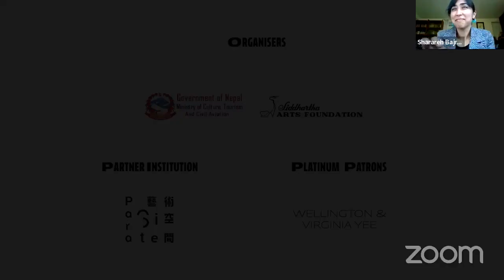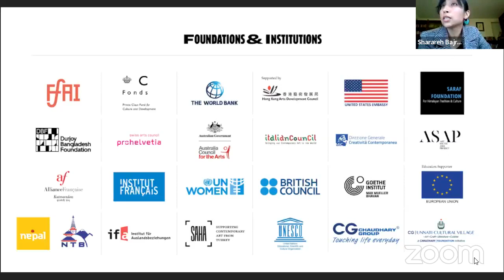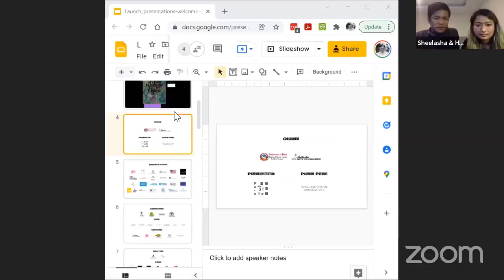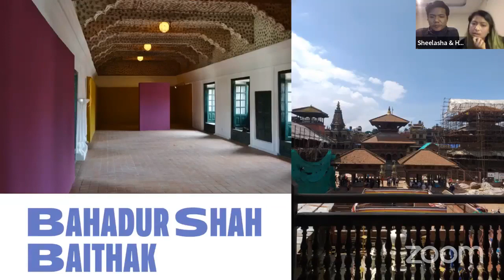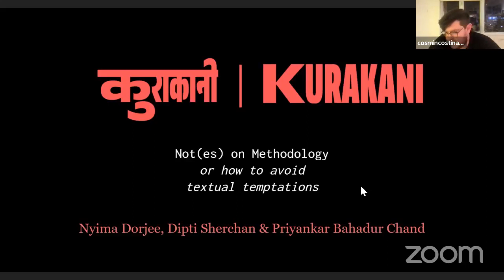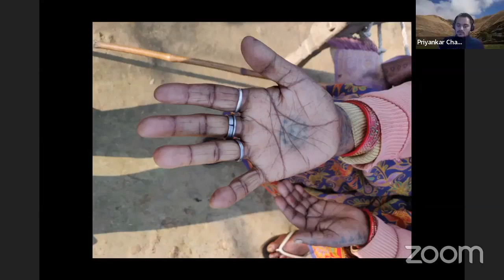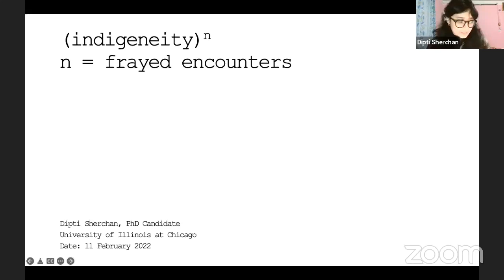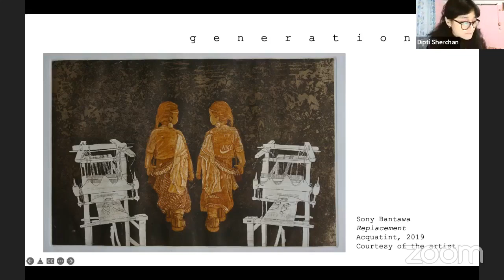Online Launch and KT2077 Kurakani #8 w/ Priyankar Chand, Nyima Dorjee Bhotia and Dipti Sherchan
Kathmandu Triennale 2077 is so thrilled to launch online the highly anticipated fourth edition, jointly organised by the Ministry of Culture, Tourism and Civil Aviation, with Siddhartha Arts Foundation. February 11, 2022.

Physical Exhibitions will begin March 1 - 31, 2022 at the following venues in Kathmandu: Bahadur Shah Baithak, Patan Museum, Nepal Art Council, Siddhartha Art Gallery and Taragaon Museum.

This edition has been intensively prepared over the past three years, the first of which saw hopeful uprisings across continents, and the subsequent two marked by order breaking down under unexpected pressure. The Triennale, both in its infrastructural development as well as in its artistic and intellectual propositions, has been supported throughout these cycles by the strength and steadfastness of the crucial and critical dialogue between more than 100 artists, collectives and collaborators, from over 50 nations that the project brings together.

Together they represent vast depths of ancestral knowledge and its contemporary manifestations, histories of resistance and constant reinvention, the exuberance of imagination and power of speaking out. Today, the conversations proposed in the Triennale seem to resonate louder still, across geo-political borders, boundaries of time, or ever-changing divides between people, to present an exhibition and programme with empathy, drawn from our global collective experience and memory.

As the KT 2077 team celebrates the chance to finally be launching this project, we are humbled by the patience and trust from our participating artists, the continuous support of our partner institution Para Site (Hong Kong), and our generous sponsors, patrons, and partners, without whom this expansive project would not be possible, the original design work and guidance of Wkshps (New York), and of the many individuals in Nepal and around the world who have had a decisive hand in bringing this edition to life.

Introduction to this edition of KT, its artists and programmes, by artistic director Cosmin Costinas and co-curators Sheelasha Rajbhandari and Hit Man Gurung.

A session of KT Kurakani | Conversations with researchers and arts professionals, Priyankar Chand and Dipti Sherchan, and research and KT2077 artist Nyima Dorjee Bhotia

Timestamps:
0:00 Online Launch
1:03:40 intro KT2077 Kurakani
1:08:14 Priyankar Chand and Nyima Dorjee
1:34:23 Dipti Sherchan